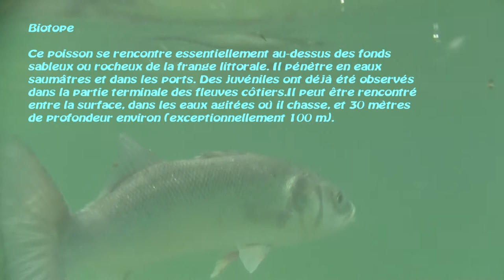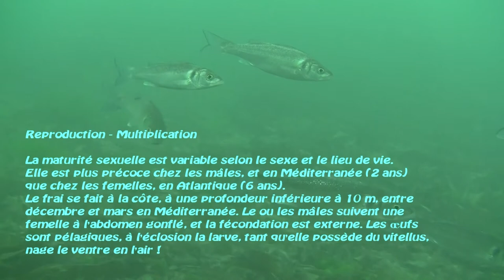le bar (poisson)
Cadrages subaquatiques en Bretagne sud du Dicentrarchus labrax avec des données concernant son biotope, son alimentation et sa reproduction.
Réalisation: LE SUBASCOPE
Plus d'informations sur la biologie sous-marine: